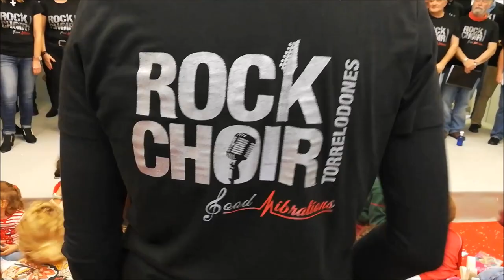Rock Choir en Mercadillo Solidario Fundación Mapfre (Resumen)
Rock Choir en colaboración con Fundación Mapfre, participó el pasado 14/12/2018 en un Mercadillo Solidario que se celebró en el Centro Comercial Moda Shopping de Madrid (Azca).
Aquí un breve resumen de nuestra intervención, que provocó sensaciones muy satisfactorias entre los asistentes, y los propios participantes.
Felices y agradecidos por la oportunidad de participar en tan nobles causas.